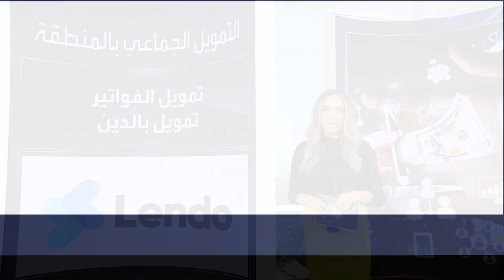تعرف على إيجابيات وسلبيات التمويل الجماعي..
التمويل الجماعي أو Crowd Funding .. إحدى الخيارات أمام الشركات الناشئة في بداياتها .. التفاصيل مع